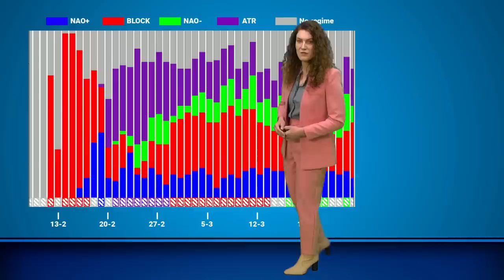30-daagse: eerst zacht, daarna mogelijk kouder door een SSW?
Eerst zijn vooral hogedrukgebieden aan zet, maar mogelijk zorgt een Sudden Stratospheric Warming voor een koude start van de meteorologische lente. Hoe dat precies zit, vertelt Roosmarijn je in deze 30-daagse!